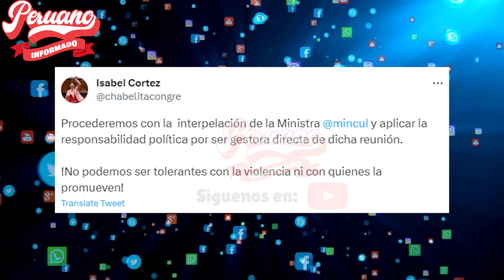¡LO ÚLTIMO! RENUNCIA DIRECTORA DEL MINISTERIO DE CULTURA TRAS REUNIÓN CON FUJIMORISTA LA RESISTENCIA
"🔥 MIRA, TAMBIÉN TE PUEDE INTERESAR 👇👇😉:
- COMUNICADORA LUZ BAZALAR CUADRÓ A LA POLICIA PNP POR PROHIBIR MARCHAR A PERUANOS LIMA

- COMUNICADORA LUZ BAZALAR LE CANTÓ TODA SU VIDA A MÓNICA DELTA: ""FUISTE LA AMANTE DE ALAN GARCIA""

- COMUNICADORA LUZ BAZALAR DESTRUYÓ AL MERMELERO CHRISTIAN HUDTWALCKER : ""AL PUEBLO YA NO LO ENGAÑAS ""

- COMUNICADORA LUZ BAZALAR DESENMASCARÓ AL CONGRESISTA EDWIM MARTINEZ ""ERES UN POBRE Y TRISTE MATÓN""

- LUZ BAZALAR DESTROZA A FISCAL BAMBA PATRICIA BENAVIDES POR SU EXAMEN DE NOMBRAMIENTO

- COMUNICADORA LUZ BAZALAR DESTRUYÓ A DINA BOLUARTE POR HECHAR LA CULPA AL PUEBLO POR LOS FALL3CIDOS

- COMUNICADORA LUZ BAZALAR HIZO TRIZ4S A PERIODISTAS MERMELEROS: ""PIENSAN QUE EL PUEBLO ES UN IMBÉCIL""

- LUZ BAZALAR ARREMETE CONTRA LA MARCHA DE LA CGTP POR VENDER SU HUELGA AL GOBIERNO

- LUZ BAZALAR ENCARÓ A POLICÍAS DEL CONGRESO POR SER CÓMPLICES DE LA GENOC1DA

- LUZ BAZALAR Y DECENAS DE MUJERES LES DICEN SUS VERDADES A LOS CORRUPTOS FRENTE AL CONGRESO